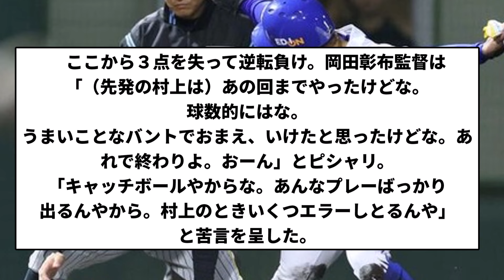【お笑い】どんでん「あれで終わりよ。おーん」【なんJ反応】【プロ野球反応集】【2chスレ】【1分動画】【5chスレ】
LAMP BGM